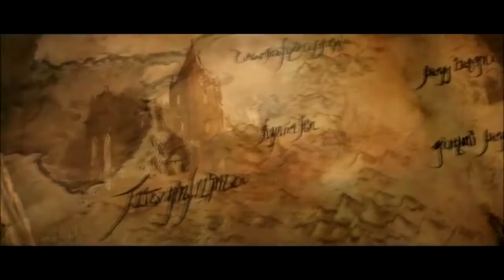Let's Diablo III Together *04* Akt 1 Mitschnitt - Bossfight [HD]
Bleibt ein Weilchen und seht.. Diablo III. Endlich ist es erschienen! Max und ich zocken und zeigen euch ein paar höllische Spielszenen. Gespielte Klassen: Mönch und Dämonenjägerin. Viel Spass.. und jetzt wird weiter gesüchtelt :^)